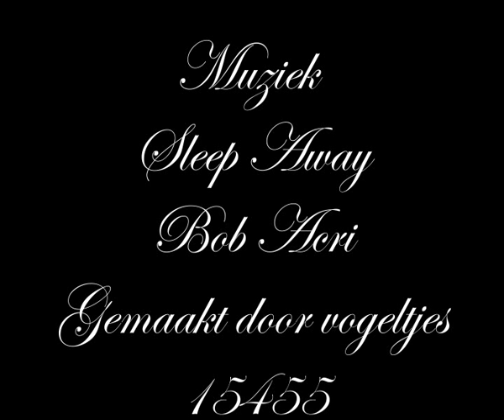De prachtige vijvertuinen van Ada Hofman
De vijvertuinen van Ada Hofman zijn adembenemend. Ze behoren tot de mooiste tuinen van Nederland.